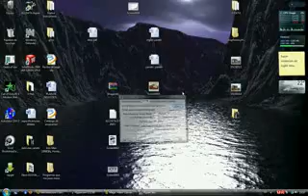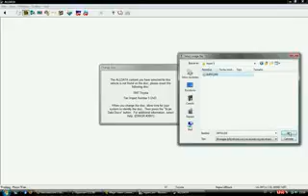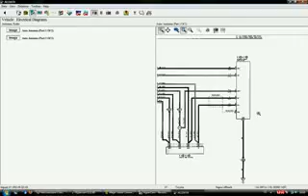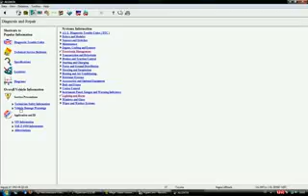ML 47698702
Video Migrado